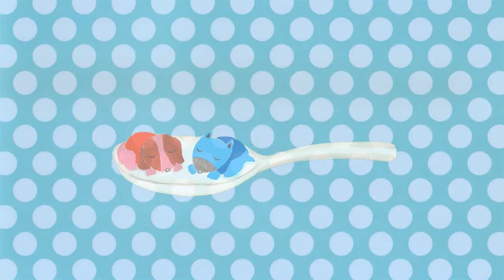I Want to Be a Spoon | Pow Pow & Mow Mow PicTubook® Musical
Let’s discover the wonders of a spoon with Pow Pow and Mow Mow! A knife can cut, a fork can spear, but a spoon can scoop like "Mother holds me dear."

Lyrics:
♪ A knife can cut ♪
♪ A fork can spear ♪
♪ But a spoon can scoop ♪
♪ Like Mother holds me dear ♪
♪ It’s a silver full moon ♪
♪ I want to be a spoon ♪

♪ A knife or fork ♪
♪ Lets lots of bites slip through ♪
♪ But a spoon saves them ♪
♪ Like God Almighty would do ♪
♪ What a beautiful tool ♪

♪ Back when you were a baby, ♪
♪ the spoon met your lips ♪
♪ It was the utensil to… ♪
♪ take your very first sip ♪
♪ When you are pooped, and all you want is soup? ♪
♪ The spoon will bring it to you ♪